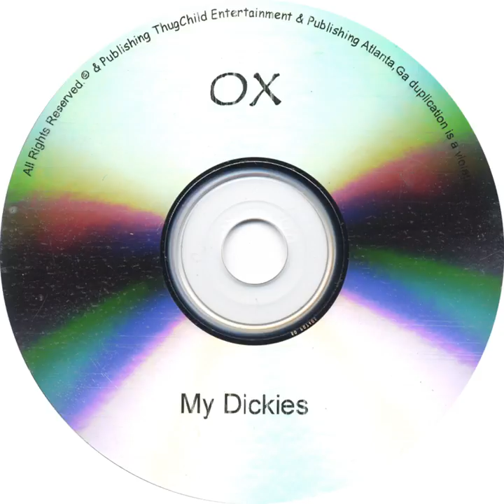My Dickies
My Dickies · OX Aka Mr. Short Stoppa